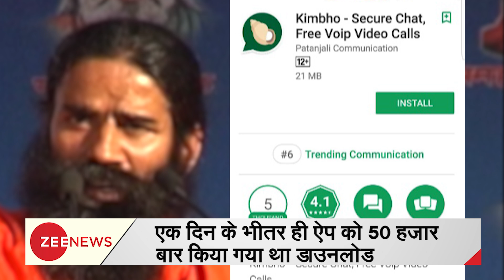Patanjali's Kimbho taken down from Play Store | जानिए प्लेस्टोर से कहां गय पतंजलि का किंभो ऐप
Patanjali's app 'Kimbho' was taken down from Play Store. Baba Ramdev's company Patanjali launched a messaging app Kimbho on May 30.